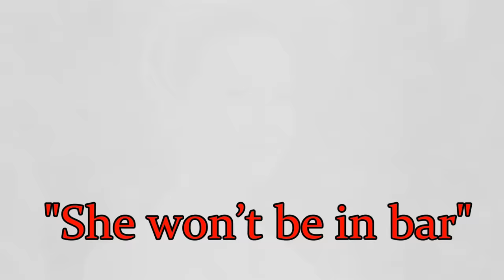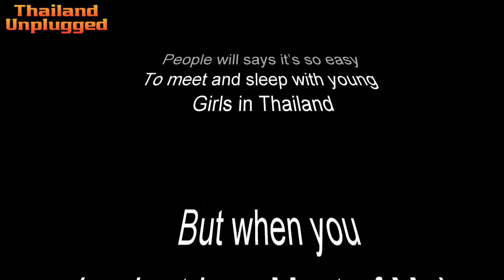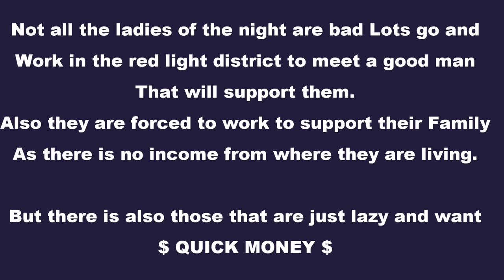Meeting “Normal” Thai Girls. How to Find a Good women in Thailand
How to find Thai girlfriend or a Thai wife, not from a bar, how to find Thai girl to date,
And looking for a Thai woman to Marrying.
Some stupid farangs or expats bring their western relationships habits with them and are doomed to fail.
Not forgetting that the most important thing is where to meet Good Thai girls

How To Meet a Nice Thai Girl in Thailand well it’s not going to be in a Bar and very rarely do these relationships work out but then again some have worked out for the better
Hi and welcome to Thailand unplugged, my name is Stephen with my Thai girlfriend Meaw we live in Thailand Bangkok I am what they call an Aussie expat or Australian expat if you like,  I've been filming the real life and times in Thailand and showing what it’s like living here in Bangkok… We travel a lot, to the four corners of Thailand Usually filming in 4K vlog  all the way  sampling Thai food, done usually we have travelled to many major cities tourist destinations in Thailand including Pattaya, Phuket, Chiang Mai, Krabi, Sukhothai and Ayutthaya,
living in Thailand, lets is tell you all about Thailand and its many adventures including Hotels resorts restaurants Thai street food,  We also look at Thailand, nightlife mostly Bangkok nightlife and the many things you can do and how to do this with, cheap because we live and living in Thailand,
We invite you to watch our videos and share in our adventures.
So let us be your travel guide to, the land of smiles, Thailand